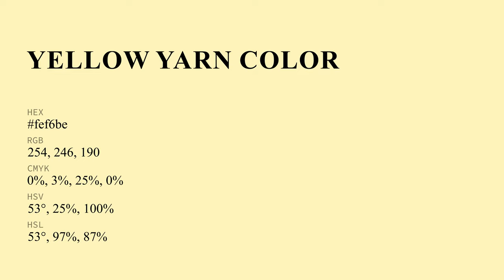Yellow Yarn color fef6be hex color - Yellow color - Cool color fef6be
What color is Yellow Yarn ? fef6be hex color - Yellow color - Cool color fef6be

Hex fef6be Color Code is also known as Yellow Yarn color.

Hex fef6be Color code in RGB color code model is created after adding 99.61% red color, 96.47% green color and 74.51% blue color.
Hex fef6be Color code in CMYK color (process color) code model is generated after subtraction of 0% cyan, 3% magenta, 25% yellow and 0% black.